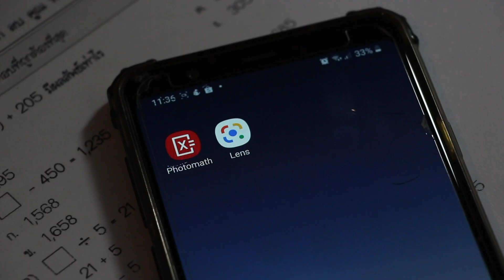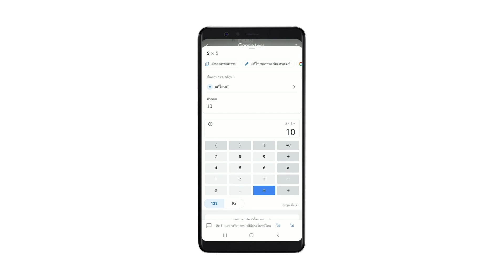Google Lens คิดเลข ส่องปุ๊บ แก้โจทย์ปัญหาปั๊บ!! | DHTH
ตอนเด็กๆ คุณครูสอนให้คิดเลขในใจ
พอโตมาเลยคิดนอกใจไม่เป็นจ้าาาาาาา

แต่ถ้าเจอโจทย์ปัญหาคณิตศาสตร์ โจทย์สมการมากมาย บางทีก็ต้องพึ่งเทคโนโลยี ส่องปุ๊บ แก้โจทย์ปัญหาปั๊บ!!

มาไขปัญหาโจทย์เลข ด้วย 2 แอปนี้ Google Lens, Photomath อยากรู้ว่าทำได้ยังไง ต้องดูรายการย้อนหลังคลิปนี้ได้เลยยยย

ออกอากาศวันเสาร์ที่ 13 มีนาคม 2564 ในรายการ Digital Thailand
ออกอากาศ ทุกวันเสาร์ ทางช่อง 3 กด 33 เวลา 4.40 น.- 5.05 น.